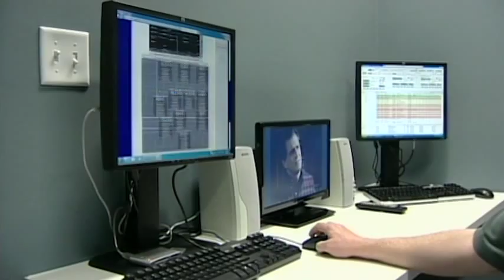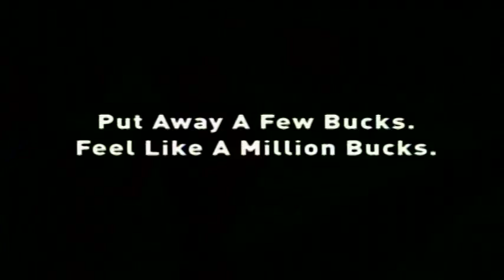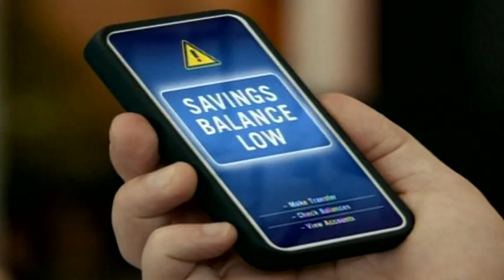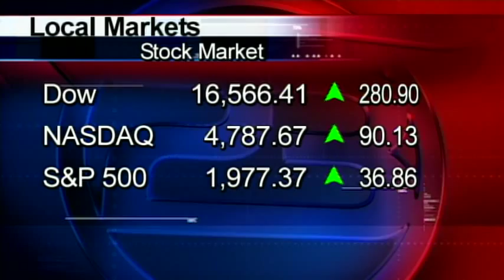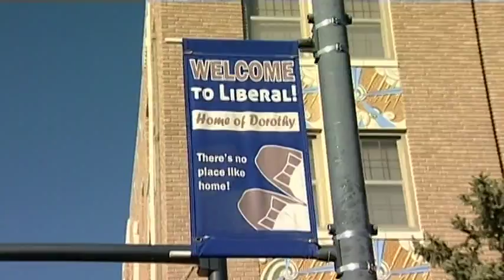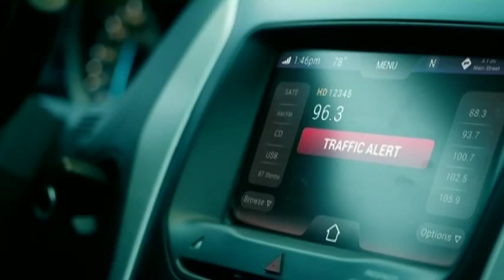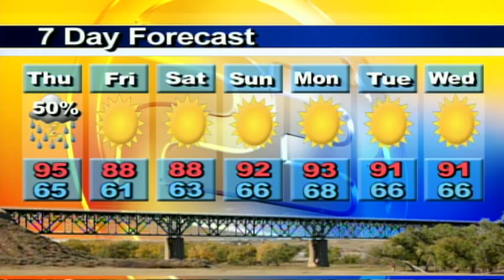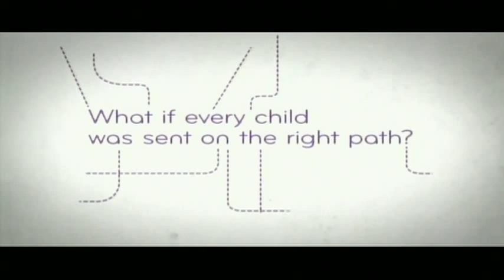High Plains Today 08 27 2015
Southwest Kansas' Daily News and Information Show. Today's guest: Larry Phillips, Managing Editor, Leader and Times, Liberal.